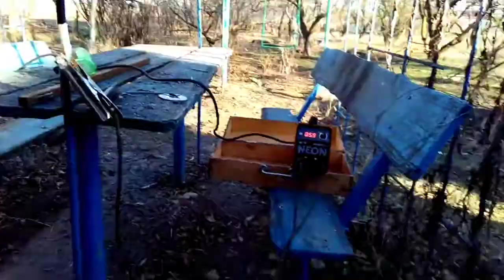Потолочный шов,рутиловые электроды,без отрыва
Сварочным аппаратом неон,варю потолочный шов рутилом без отрыва.